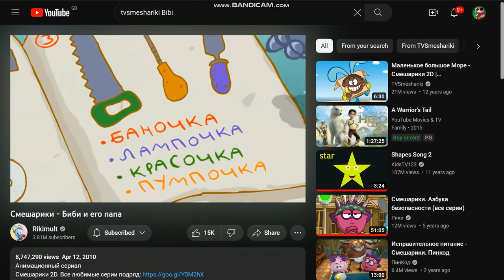KikOriki: Season 2 (November 7, 2006 - December 12, 2007) Episode 3 | Bibi's Father Jun 8, 2023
Title from Rikimult: Learn english with the Studio100 dub of KikOriki/BalloonToons: Season 2 (November 7, 2006 - December 12, 2007) Episode 3 | Bibi's Father (May 18 and 25, 2007)

Description from Rikimult: A compilation of popular English KikOriki (Russian: Смеша́рики) episodes for all children & adults alike! Kids Cartoons at their best!

Premiered: Jan 14, 2022 and Jul 3, 2023